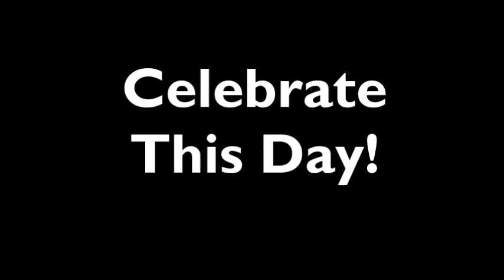LAUNCH 8 4